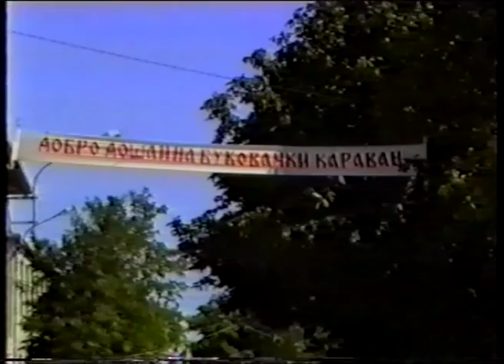KISTANJE bukovački karavan 1990 5.dio